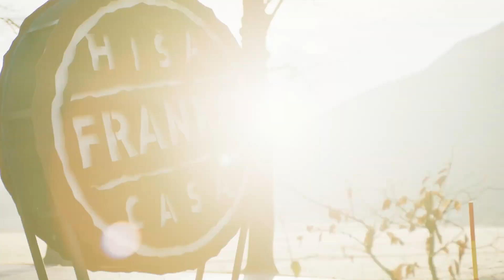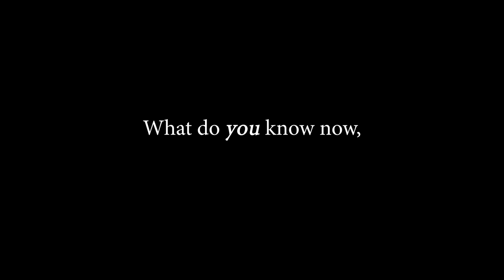What Would Top Chefs Say To Their Younger Selves? feat. Clare Smyth, Ana Ros and Micha Tsumura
If you knew then what you know now, what would you say to your younger self?

We asked 3 talented 50 Best Chefs - Clare Smyth, Ana Ros and Micha Tsumura - what advice they would give themselves as young chefs just starting their careers, based on the experience they've gained in the past years.

This video was shown as part of the Food Meets Talent by S.Pellegrino event, hosted during The World's 50 Best Restaurants 2021 celebrations in Antwerp, Flanders.

50 Best Restaurants TV is the official YouTube channel for The 50 Best Restaurants brand, which publishes annual lists of the opinions of thousands of international restaurant industry experts. These lists are announced at the award ceremonies of The World's 50 Best Restaurants, Asia's 50 Best Restaurants and Latin America's 50 Best Restaurants.